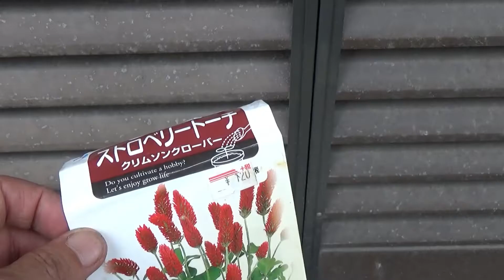【菜園生活】クリムソンクローバーの種とり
今年咲いた花から種をとってみました。
クリムソンクローバーこぼれダネで勝手にドンドン増えるたくましい植物ですね。